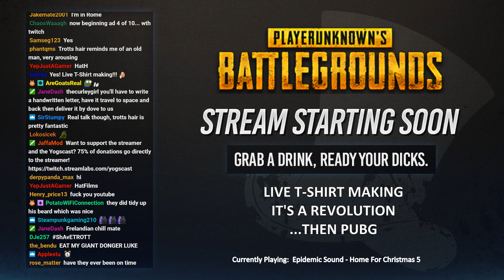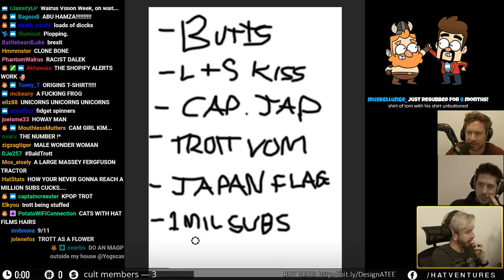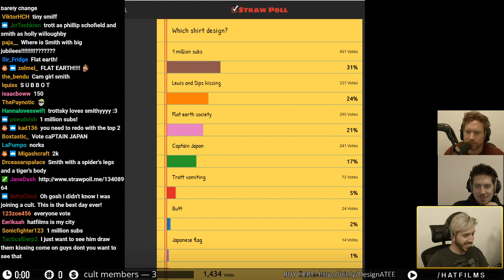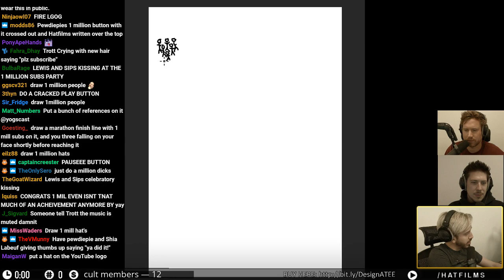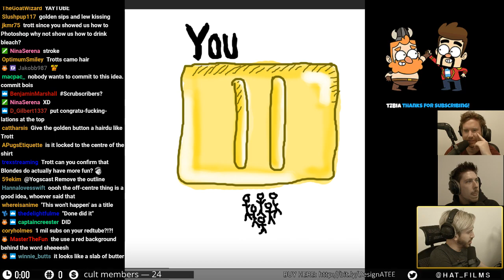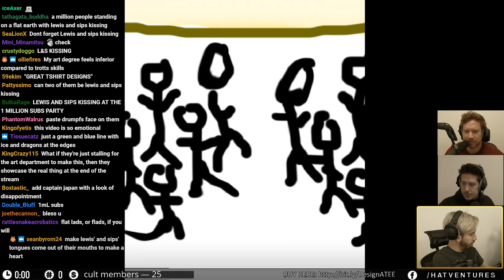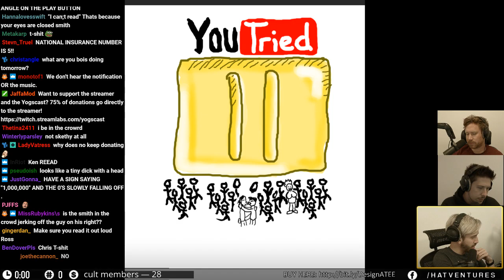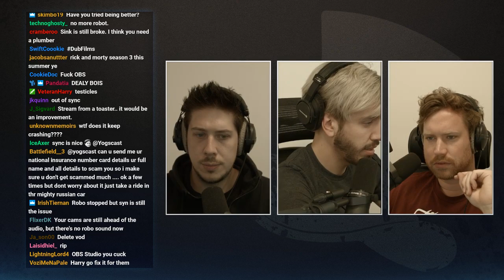DESIGNING A T-SHIRT TO SELL LIVE [1] - 11th July 2017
On the HatFilms stream this week the guys are designing t-shirts! Check them out on the Yogscast store here: